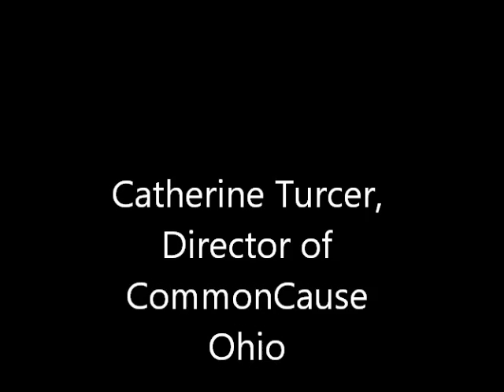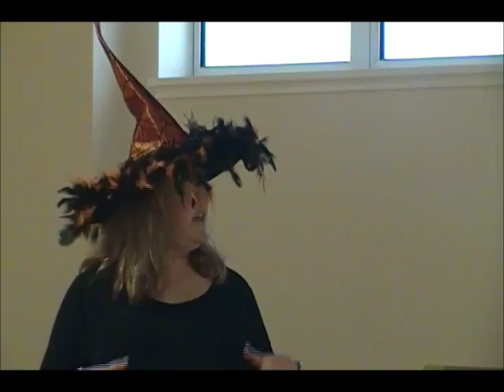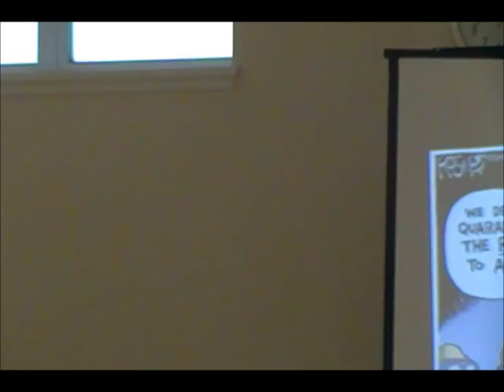Catherine Turcer The Horrors of Money in Politics